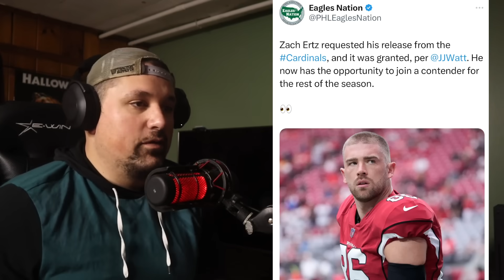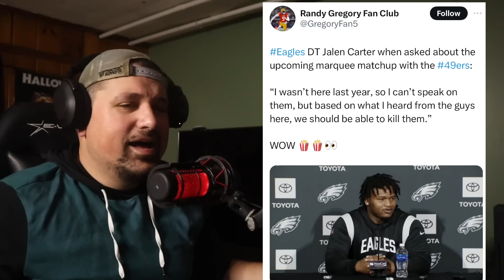ZACH ERTZ COMING BACK! DEMANDED RELEASE! IT MAKES SENSE! LEONARD ALL ABOUT THE MONEY! ROSTER MOVES!